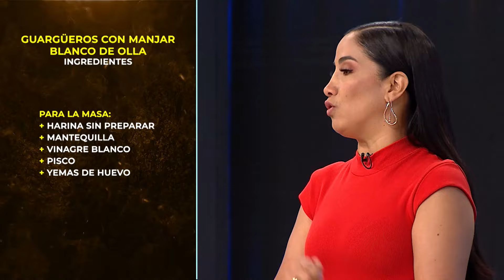Peláez cumplió su promesa a Luigui y Ricky e hizo bailar “Colegiala” de Skándalo | El Gran Chef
Peláez les prometió a los Skándalo que, si pasaban a la ronda final, haría bailar a todos la canción “Colegiala”. El conductor cumplió su promesa e hizo bailar a las duplas de El Gran Chef Famosos x2.